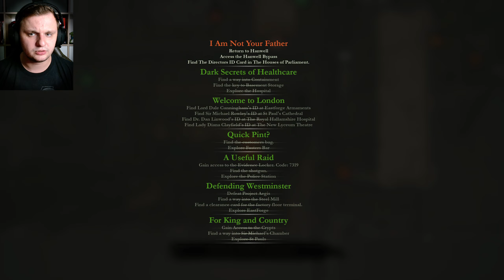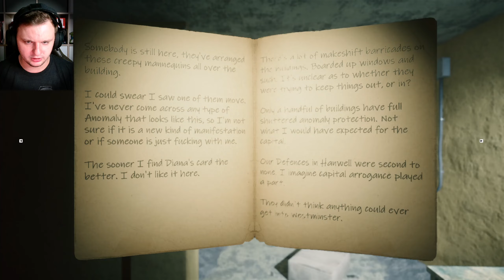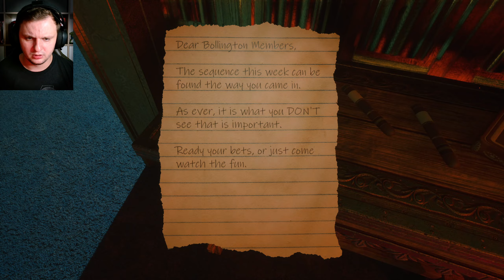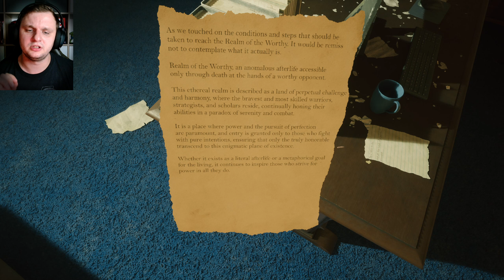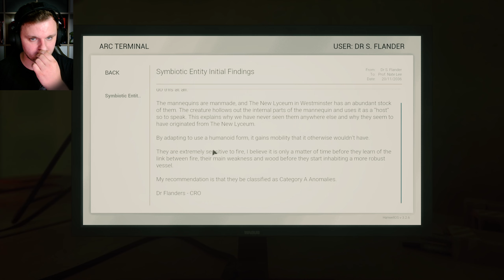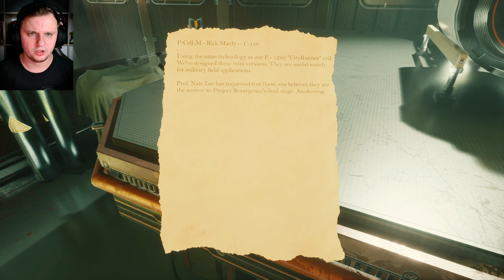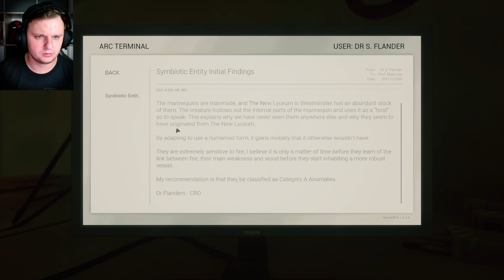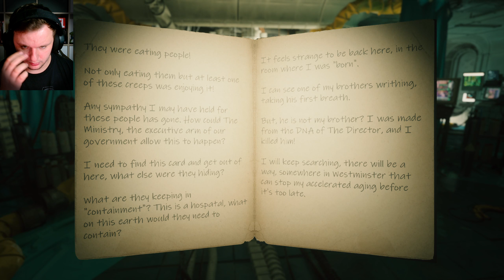One of THE Best Survival Horror Games of 2024? | Beyond Hanwell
About the game Beyond Hanwell Part 5:
In Beyond Hanwell Might Be The Best Survival Horror Game of The Year..  you Explore Westminster, London on a journey to the ruins of Hanwell. Fight with whatever you can find or use the environment to defend yourself against an ever increasing scourge of Anomalies.

Have fun with this gameplay of "Beyond Hanwell".